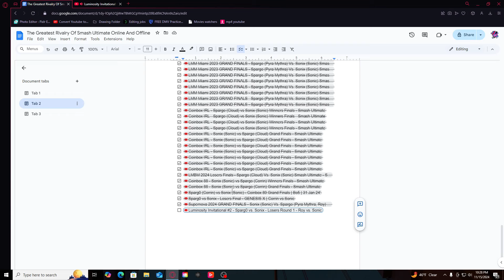The Greatest Rivalry Of Smash Ultimate Online And Offline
Rivalries are what make every aspect of competition great. But what happens when a rivalry is just as good online as it is offline? This is exactly the case for Sonix and Sparg0. No matter if it is online or offline chances are these two are going to go far in their brackets .